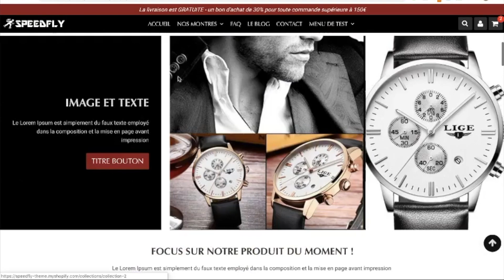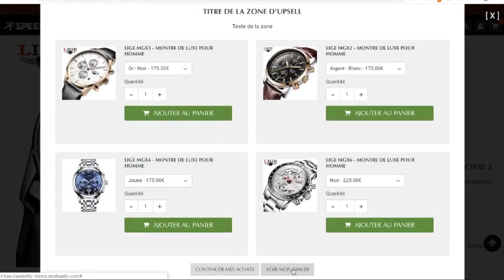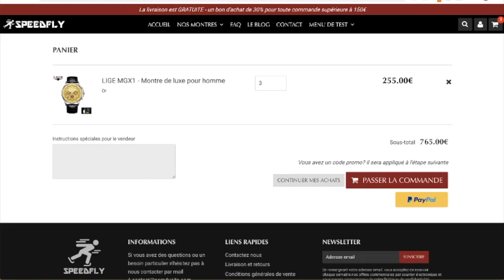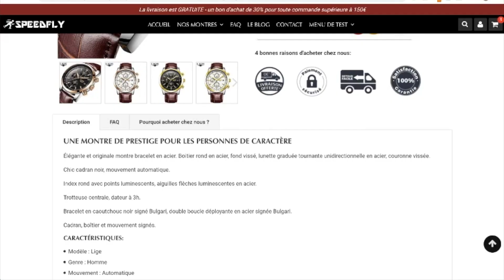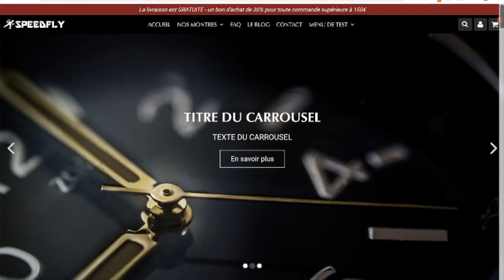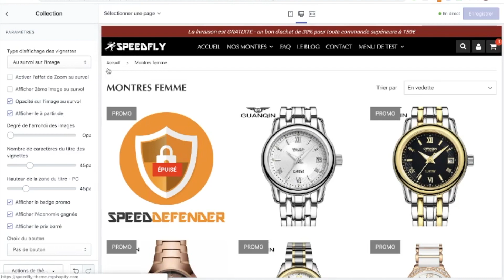[SPEEDFLY 2.02] Nouveauté : Upsell sur Page d'Accueil boutique Shopify